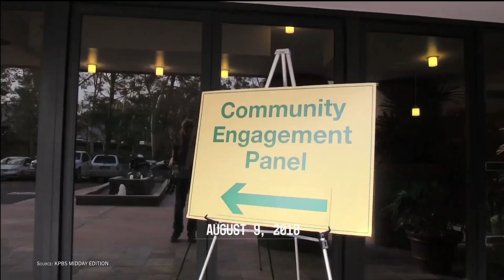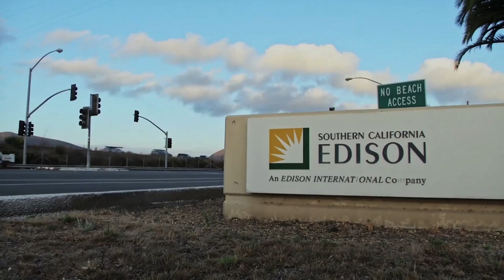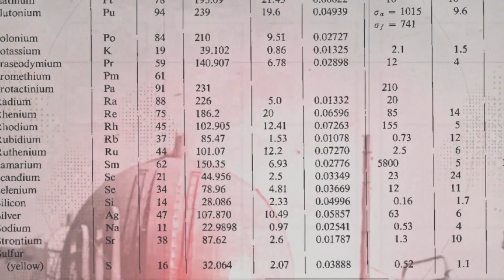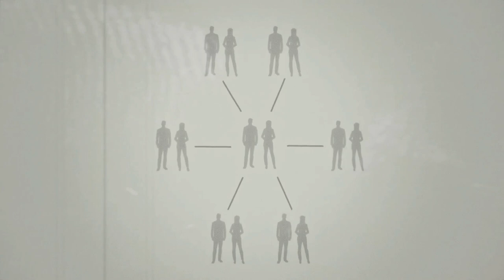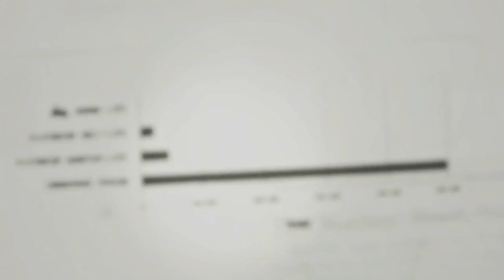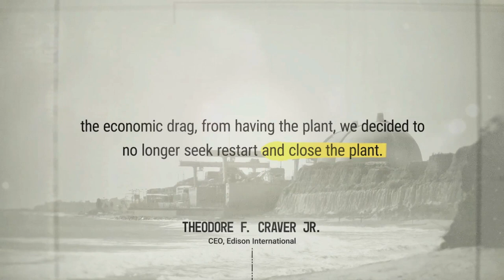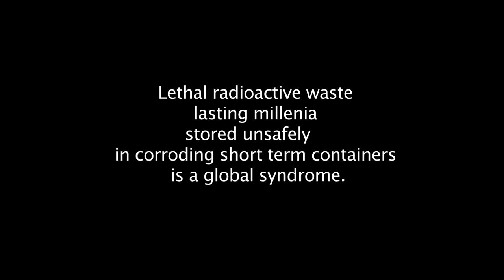3/11 California- Fukushima Connections (languages)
Remembering 3/11
FUKUSHIMA – CALIFORNIA CONNECTIONS

The ongoing triple nuclear reactor meltdown disaster in Fukushima, Japan began on 3/11/11.  Shortly afterwards our horror turned to resolve, and we began the project that 13 years later, resulted in our award-winning feature documentary, SOS – The San Onofre Syndrome: Nuclear Powers Legacy.

Our SOS film aims to help prevent a similar tragedy in California, where two coastal nuclear reactor sites and 3 radioactive waste sites are in earthquake and tsunami zones...just like in Fukushima.

Amazingly, despite their dire situation, compassionate Fukushima survivors traveled all the way to California to warn us and to tell us about what really happened since both our governments covered up the facts. We are deeply grateful to them and inspired by all the Japanese citizens who fought so hard and so long against restarting their country's reactors.

Unfortunately, unfazed by the significant ongoing radioactive contamination of the Pacific Ocean from the triple meltdowns, both Japan and the U.S. are each initiating even more nuclear reactor construction nationally.  Furthermore, despite the horrendous risks, the nuclear industry is promoting more nuclear reactors globally.

All this is tied to the seamless co-dependency of the nuclear energy, weapons, and waste industries that constitutes a global nuclear enterprise.  That enterprise is dominated by nuclear weapons infrastructure needs plus profit motives – one part business, one part war.

So, this year’s 3-11 Fukushima Day 13th anniversary has special meaning for our SOS team to commemorate.  Following in-person screenings nationally and internationally, SOS – The San Onofre Syndrome: Nuclear Powers Legacy will be released for online viewing this coming April.